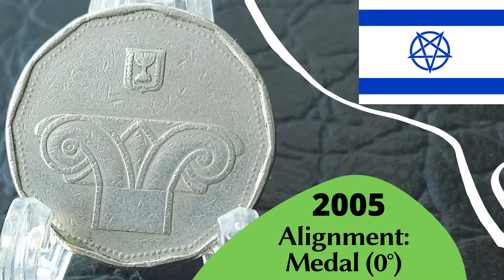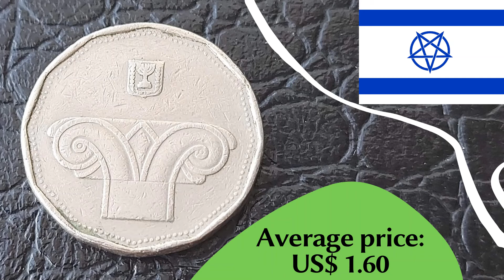Scarce Coin From Israel 5 New Sheqalim 2005